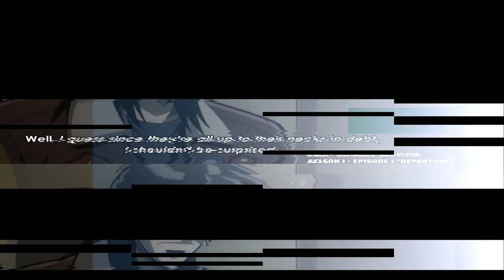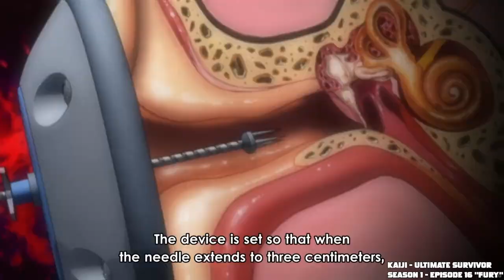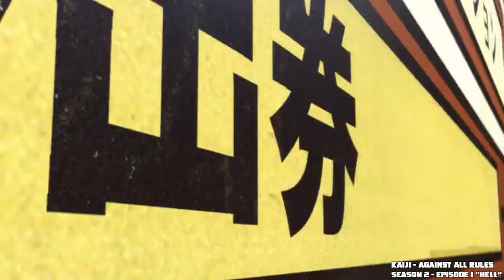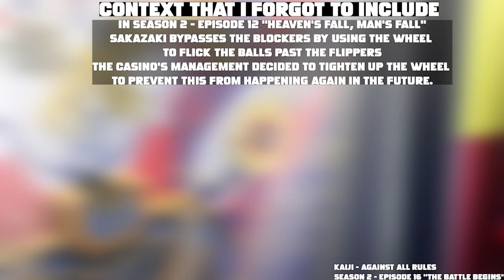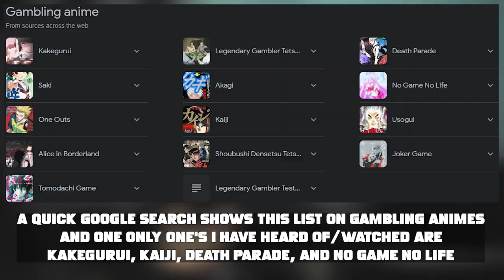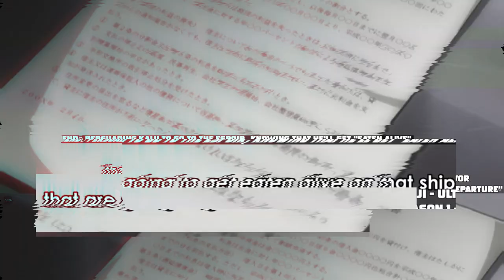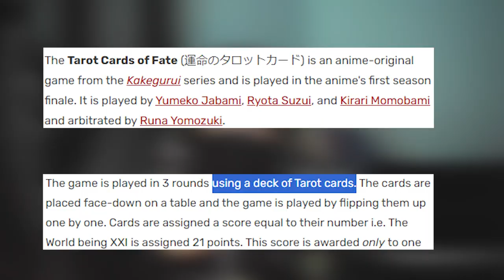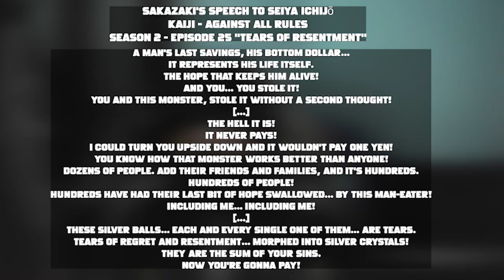Kaiji - A Gambling Anime Done Right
There are three types of gamblers.
First, are the ones who only spend maybe a fiver or a tenner – £20 max – throughout a single session. After that – no more.
Second, are those who play it professionally – which is probably the boomer equivalent of millennials playing games for a living, only these gamblers earn a lot more.
The third type is the ones who are addicted to gambling, and their addiction gets them into serious trouble, which is something we see throughout Kaiji.
Chapters
00:00 - Introduction
00:21 - Espoir Arc
03:24 - Starside Hotel Arc
05:36 - E-Card
07:13 - Tissue Box Raffle
08:04 - Prison Arc
10:58 - Casino Arc
16:48 - Art Style
18:52 - Characters
24:11 - Comparison against Kakegurui (as an Anime)
31:57 - Kaiji's unique way of approaching the gambling side
37:51 - Outro
All Anime clips and titles are taken from AniWave.
Images were found either on Google Images or the Kaiji fandom Wikipedia page.
Music Used (in order of appearance)
Shoutout to @SpeedyBoi696 for helping me learn Premier and basically peer-reviewing this shit show.